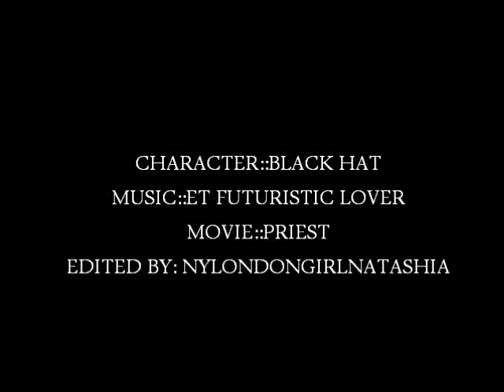PRIEST:: Black Hat - ET Futuristic Lover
A short video of my man Karl Urban as Black Hat in the movie Priest. With a song I just can't get enough of.

I would like to maybe in the near future make a full version of this with whatever clips I could get of Karl Urban/Black Hat.

Movie: Priest
Character: Black Hat played by Karl Urban
Music from: Katy Perry